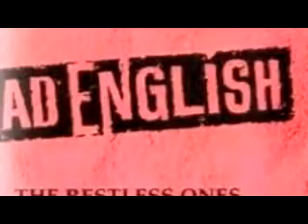When I See You Smile Bad English